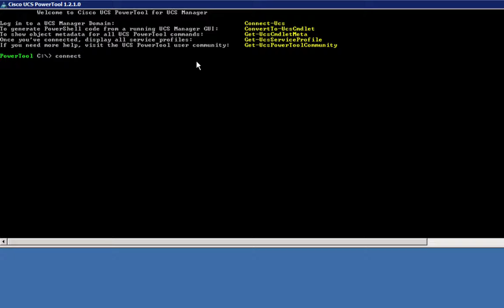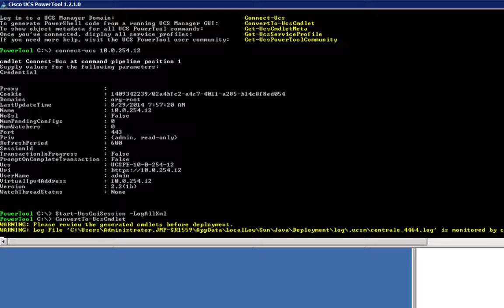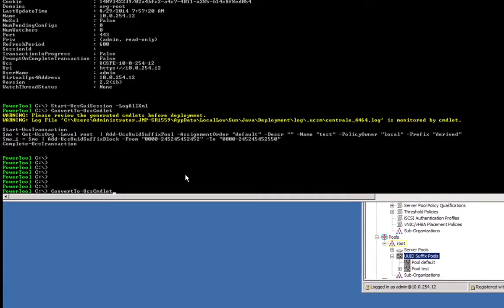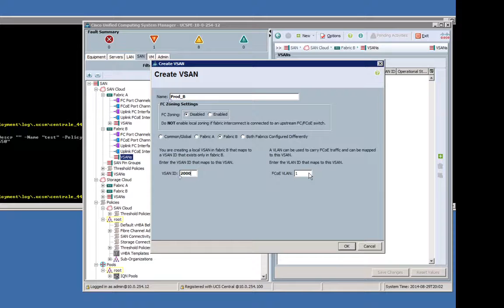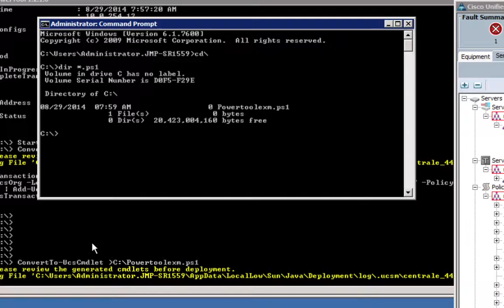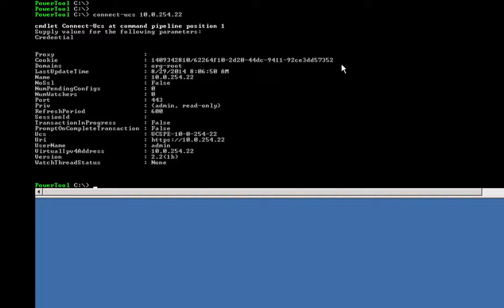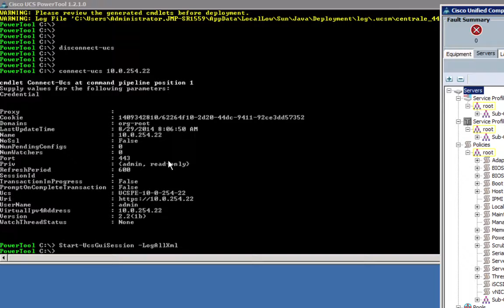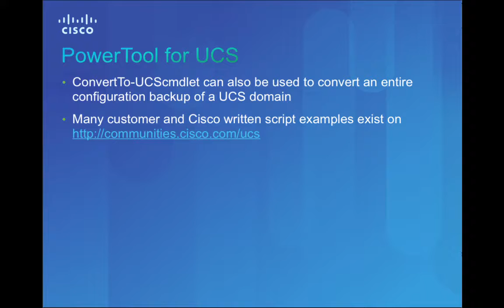S 11 Powertool on UCS HD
Configuring UCS with PowerTool Suite